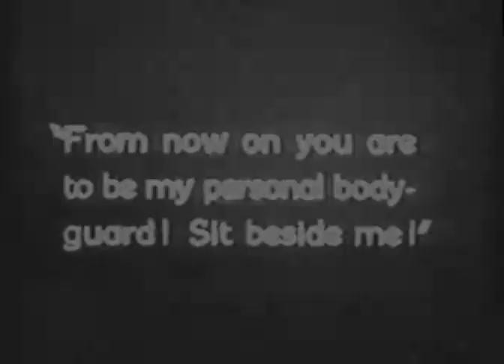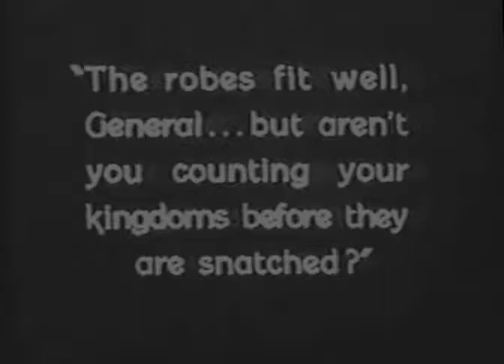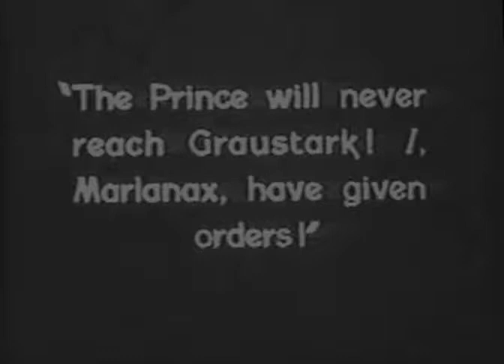Beverly of the Graustark 1926 Marion Davies, Antonio Moreno - Rare DVD, MP4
редкие фильмы
희귀 한 영화
أفلام نادرة
レア映画

★ ★ ★ IMPORTANT★★ ★

dublin london paris berlin seoul tokyo toronto auckland canberra sidney new york los angeles new zealand australia south africa scotland ireland estonia poland lithuania hungary czech republic austria swiss latvia faroe islands iceland denmark sweden finland norway france espana portugal romania bulgaria italia cyprus vancouver nagoya israel capetown belgiun netherlands lichtenstein monaco guernsey falklands bornholm jersey caribe panama uruguay chile greenland reikjavik lofoten longyearbayen amsterdam kaliningrad moscow st petersbourg slovenia greece corsica sardinia taiwan phillipines pacific transiberian alaska newfoundland andorra asia oceania america atlantic japan hong kong singapore korea hawaii gotland siberia turkey varsaw napoli rotterdam indonesia nippon cairo united Kingdom england uk great britain wales isle of man johannesbourg wellington texas christchurch tasmania perth calgary nuuk edmonton bear svalbard quebec ottawa brighton southampton lapland adelaide oxford cambridge deutsch baltic dakar mediterranean india new delhi african danube reno okinawa snow global holidays party tourism maldives vacation trip cars transport climate alabama environment city country town lake river street hotel food clothes utah dress outfit body sport running sleep sky road train missouri bus sun weather bike colorado mauritius mountain forest desert woman man boy girl old new young dream Voyage desire hope love friend marriage memphis son daughter father mother miami family belfast cardiff torshavn tromso alesund suomi tallin vilnius riga klaipeda uppsala parnu jurmala tampere murmansk arctic vladivostok polar tampere